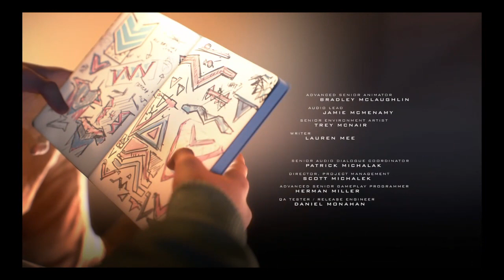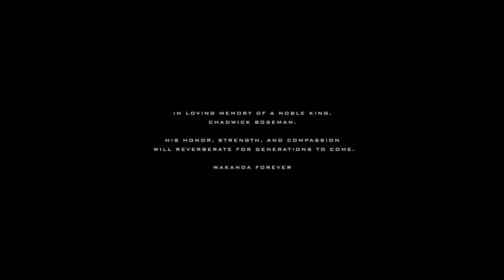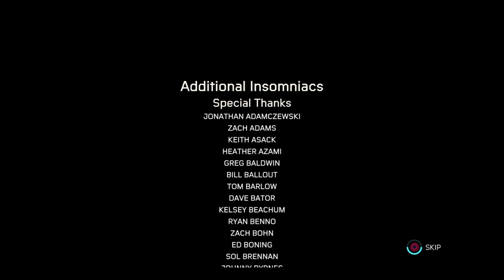CAMPAIGN FINALE AND SPIDER-CAT!!! (Marvel's Spider-Man: Miles Morales Part 3)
IT IS TIME TO TAKE BACK THE CITY NO MATTER WHAT! WE HAVE TO STOP PHIN AND UNC BEFORE IT'S TO LATE!!!